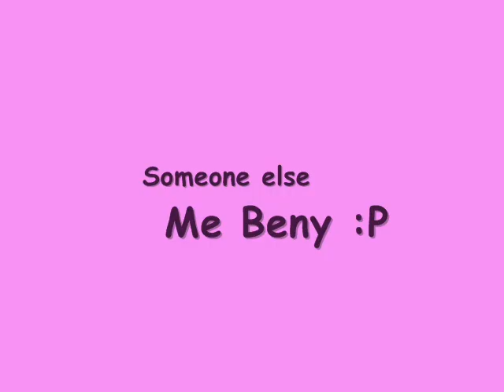Irena Tratnik - Malo miru (Ein Bisschen Frieden)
Text:

Kot droben cvet, ki prekriva ga sneg,
kot ogenj, ki v vetru se spreminja se v led,
kot majna lutka, ki nimaš je rad,
počŤutim se mnogokrat.

Ko gledam oblake objokanih lic
in slišim krike preganjanih ptic,
v strahu pred temo se pesem rodi,
naj nič nam se ne zgodi.

Vsaj malo sonca, vsaj malo smeha
za svet, kjer teče življenja reka,
topline malo, ljubezni nežne,
miru vsaj malo si zdaj želim.

Vsaj malo sreče, veselja malo
in da ljudje bi več ne jokali,
miru vsaj malo, vsaj eno željo,
da upanja zdaj še ne izgubim.

Želim, da razumel bi pesem ves svet,
dekle sem, ki poje, kar pravi srce,
in sama drhtim, kot osamljeni ptič,
ki sluti viharne dni.

Poj z menoj, to pesmico.
V miru naj ves svet živi.

(v ozadju: Vsaj malo sonca ...)